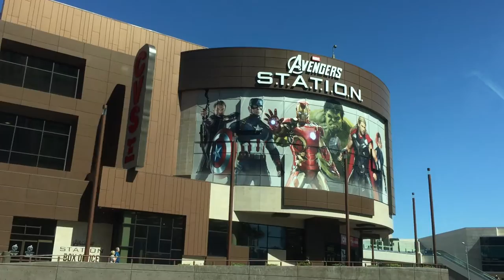TI Encore Wynn Avenger's Station Las Vegas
Info - SHARPENS BEST: The Best Survival Gear, Tactical Tool, Knife Sharpener, Fire Starter, EDC, Bug Out Bag Friend, best pocket carry ever! The Sharpens Best Family of Survival tools is just what you need - It Just Works!

Facebook.com/SharpensBest
Twitter.com/SharpensBest -